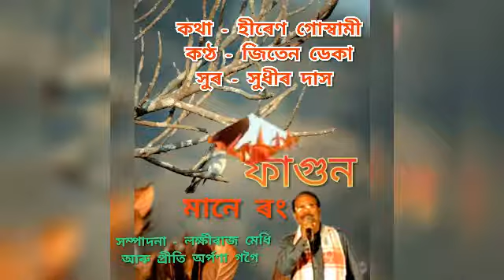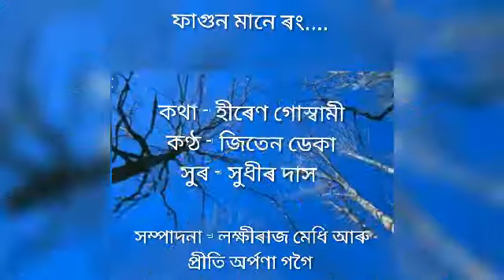FAGUN MANE RONG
Singer - Jiten Deka